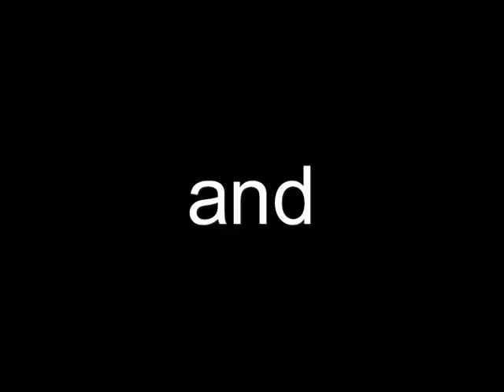Funny Cats - The Ball Chase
funny cats chasing a ping pong ball